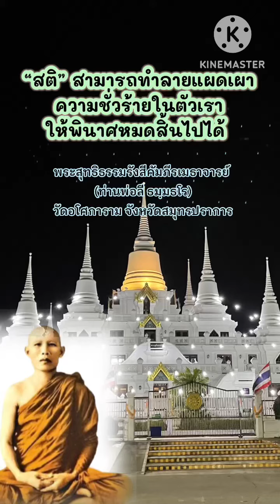“สติ” สามารถทำลายแผดเผาความชั่วร้ายในตัวเราให้พินาศหมดสิ้นไปได้ : โอวาทธรรม; ท่านพ่อลี ธมฺมธโร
“สติ” สามารถทำลายแผดเผา
ความชั่วร้ายในตัวเรา
ให้พินาศหมดสิ้นไปได้

โอวาทธรรม
พระสุทธิธรรมรังสีคัมภีรเมธาจารย์
(ท่านพ่อลี ธมฺมธโร)
วัดอโศการาม จังหวัดสมุทรปราการ